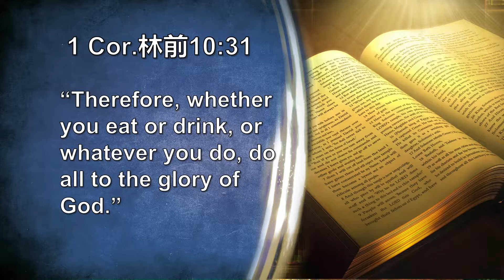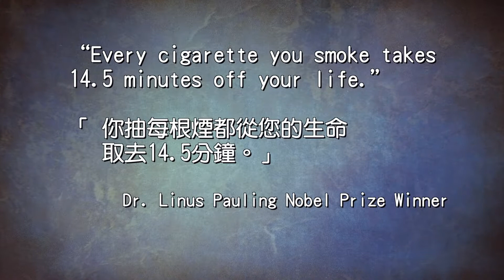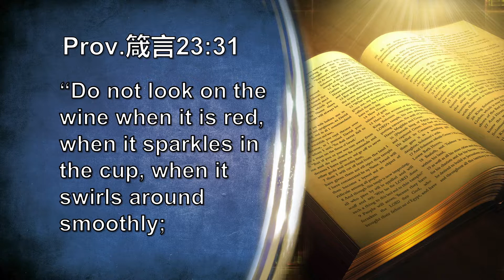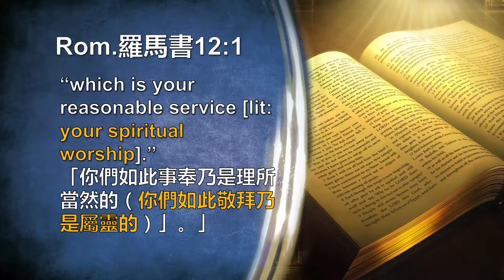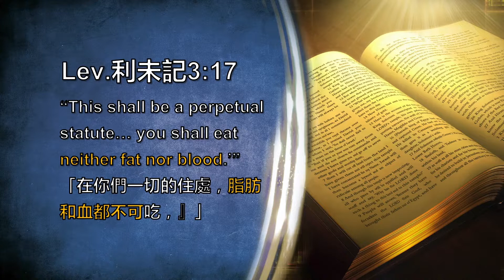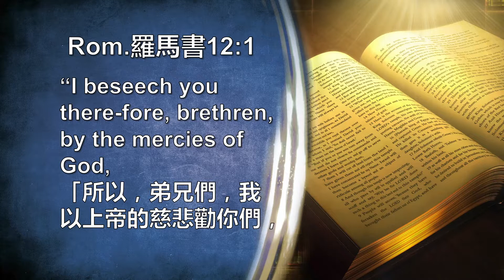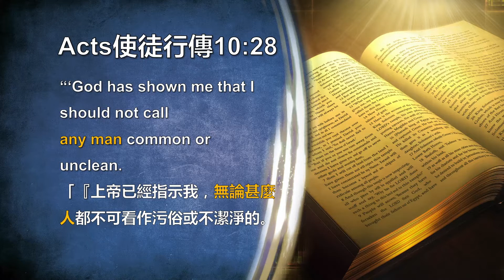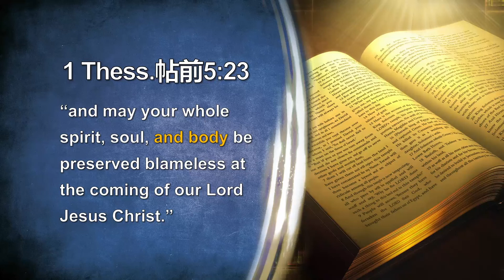18. 怎樣更長更好地生活